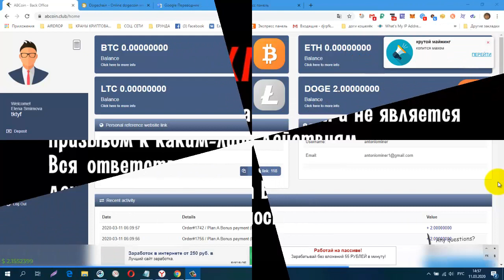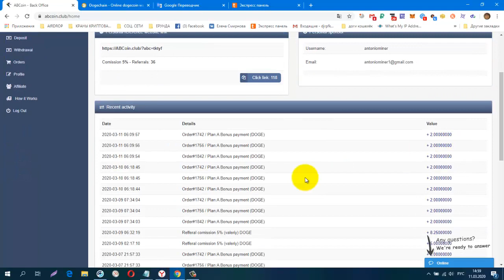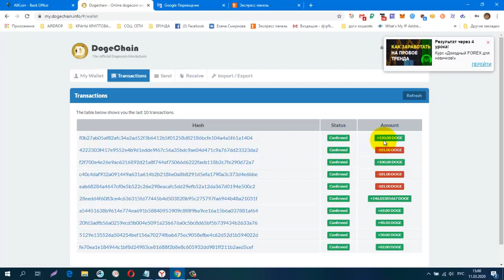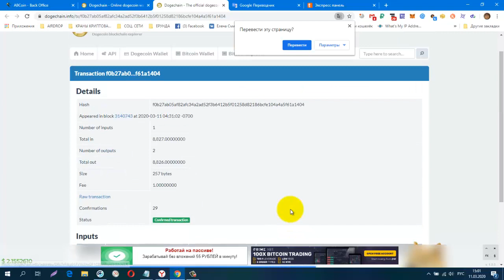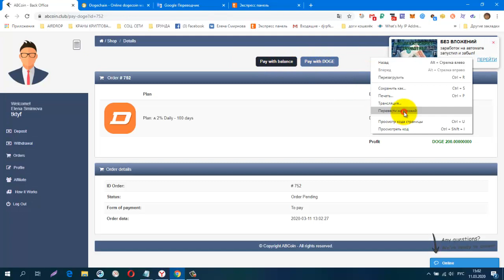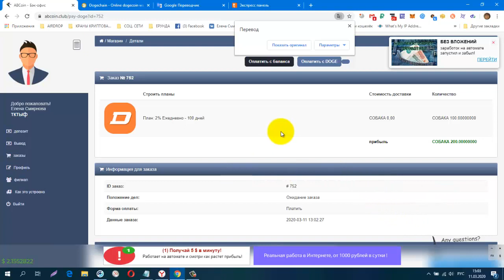Без вложений ABCoin бонус при регистрации 100 DOGE Проверила на Вывод!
Без вложений. ABCoin бонус при регистрации 100 DOGE Проверила на Вывод! Платит +120.00 DOGE
регистрация
СОЦ. СЕТИ , РЕФЕРАЛЫ В ЛЮБОЙ ПРОЕКТ!
CashJuice
gohubz.
РАСШИРЕНИЯ ДЛЯ ПАССИВНОГО ЗАРАБОТКА И РЕКЛАМЫ
постепенно будут добавляться новые краны.
Мои дополнительные ютуб каналы
ССЫЛКА НА НОВОСТНОЙ ЧАТ VK.
Бесплатная Реклама. Заработок в Интернете.
Домашний Бизнес в Интернет. Реклама.
Бесплатная Реклама, Для Всех !